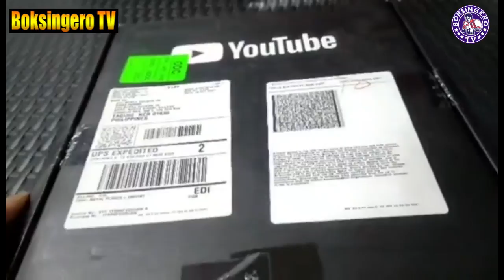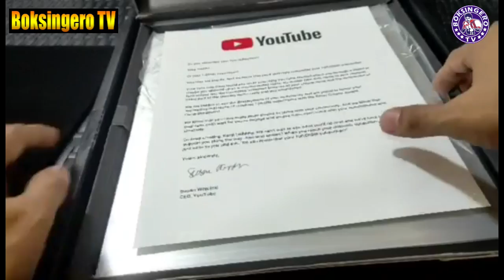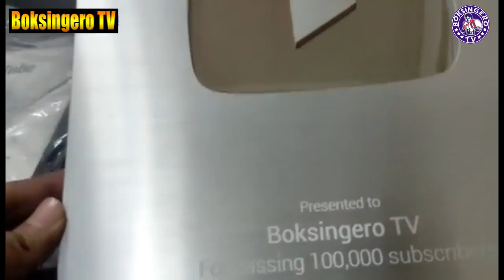👊🇵🇭SILVER PLAY BUTTON AWARD Unboxing | FAQs | Taos Pusong Pasasalamat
Ang Boksingero TV ay taos pusong nagpapasalamat sa inyong patuloy na suporta and pagtangkilik sa ating boxing content.

Enjoy watching mga idol! God bless you always!

If you want to send support:
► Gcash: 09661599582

About Boksingero TV:
This YouTube channel where we talk about the boxing event fight and we do it in a way for both fun and educational value. These videos are:
• Edited with different transition exclusive to this channel
• Transformative in making content original
• Unique and educational
• Narrated with original commentary